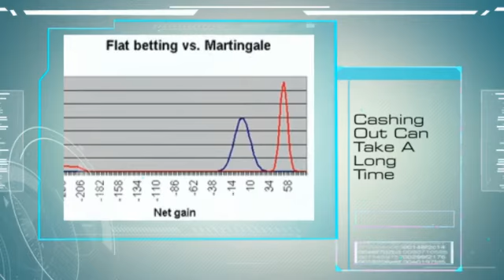An Introduction To Online Gambling by OnlineCasinoBluebook.com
We review and rank only the casinos that are found to be trusted, safe, offer many deposit options and offer a great overall variety of gambling games. Each review has been written by experienced and professional within the industry. We have devised an easy to follow ranking Top Ten site that lets users use and take advantage of our combined experience in selecting the best online casinos. This is information that both intermediate and beginner players are looking for, such as the game payout percentage, welcome bonus, site security and support. We stay up to date with happenings in the gaming industry and up date sites on are list as the industry changes. With over ten years in providing players with casino information, we are the most knowledgeable reviewer of casinos on the net.